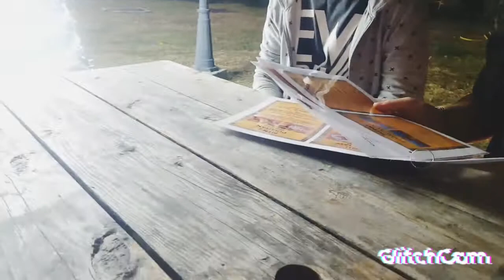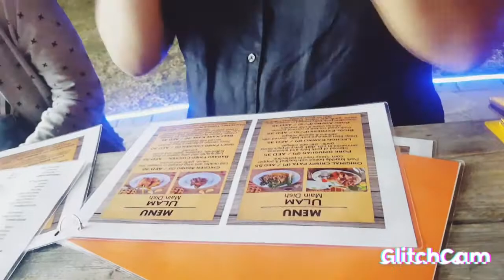Dinner @BARAKO GRILL in U.A.Q /Lamonera FILIPINO REST. | Pitchie Vlog's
angvsasarap ng mga foods nila in sa barako grill pinoy cuisine and restaurant Tara n mag kababayan sahod.